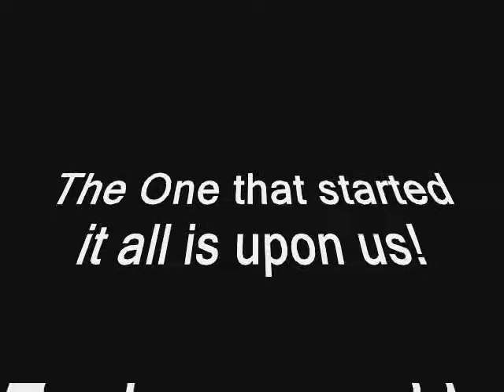Eat This Trailer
a trailer for the upcoming season of Bennigan's Corner. Watch the whole thing